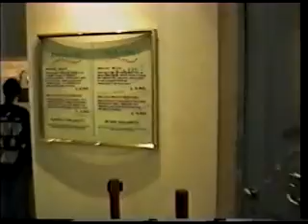Wilkins European Vacation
Alfredo and Paul